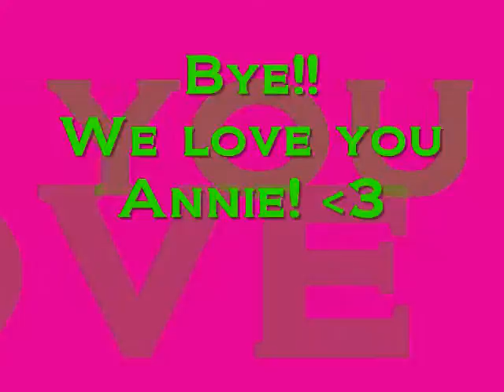For Annie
fuck bitches get money